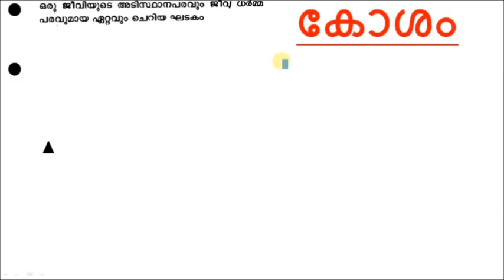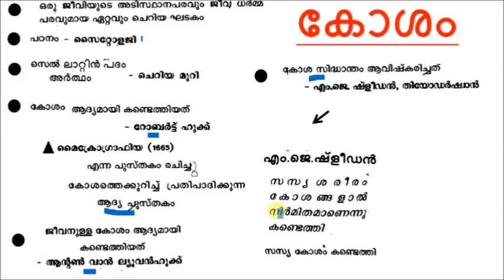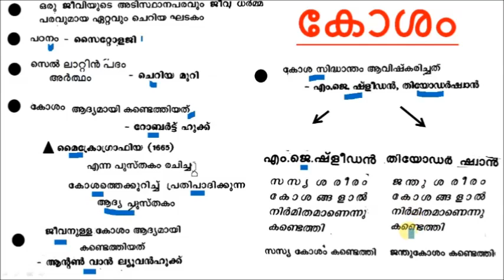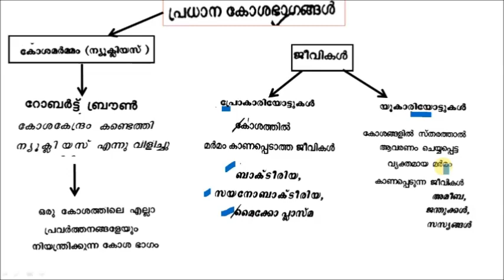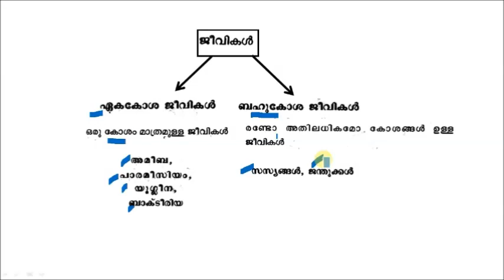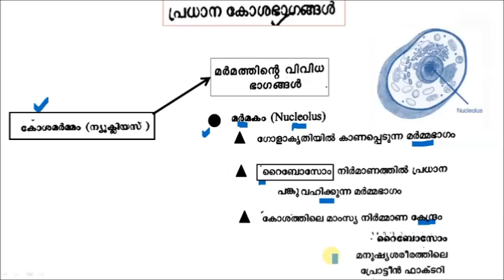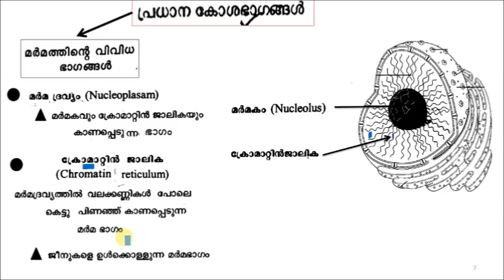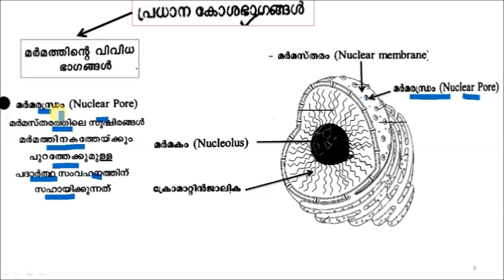LDC / LGS 2020 || CLASS 50 || BIOLOGY CAPSULE 2 CELLS 1 (കോശം അടിസ്ഥാന വിവരങ്ങൽ )